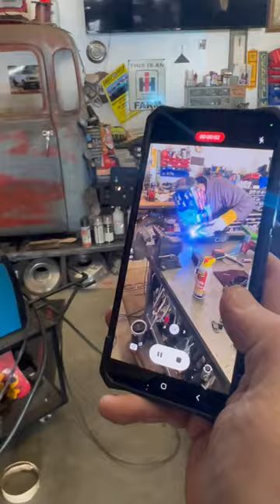Mad scramble for the @MattsOffRoadRecovery games!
Yankum Ropes

Americantracktruck.com

Mailing address:
Cascade Heavy Rescue
740 NE 3rd St